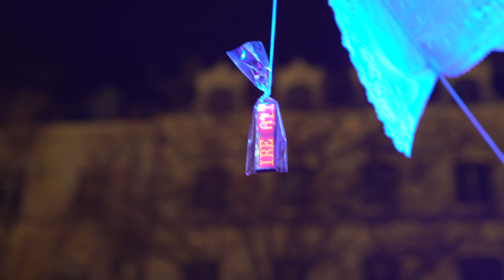Fête des Lumières 2018 - Les objets lumière